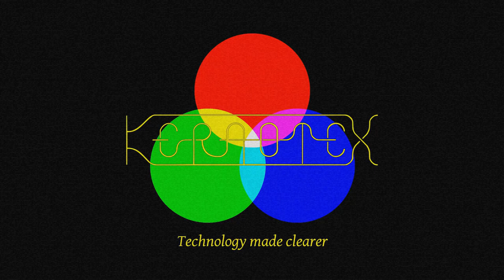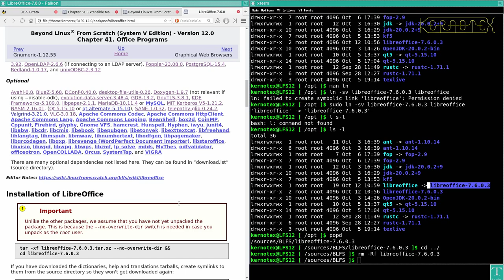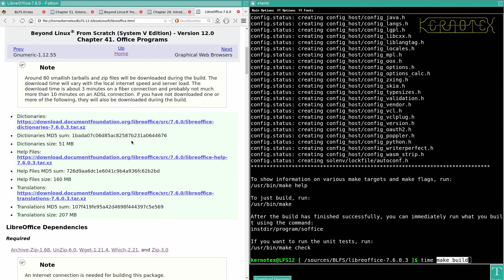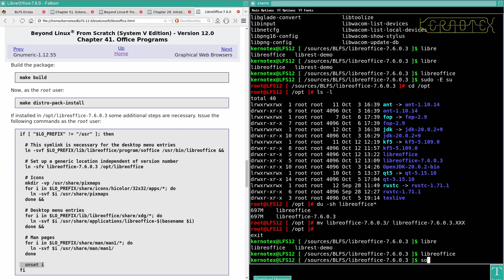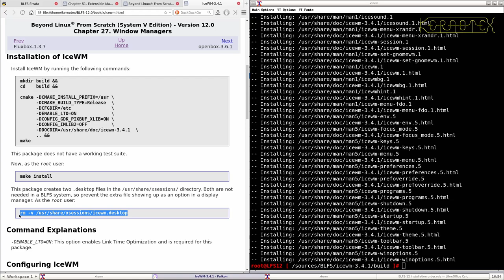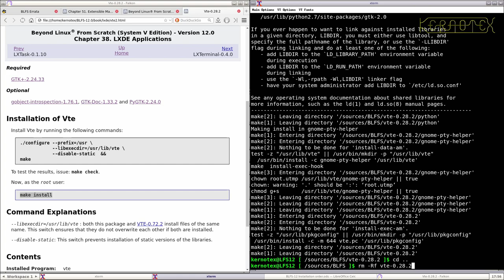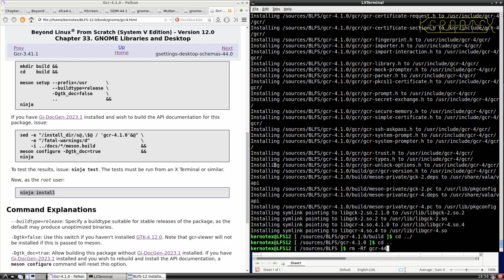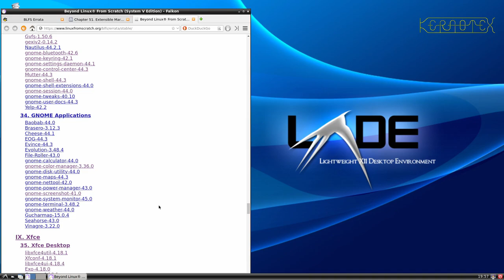19. Packages 740 to 855 of 996 - How to build Beyond Linux From Scratch (BLFS) 12.0 Tutorial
740 Archive::Zip-1.68
 741 CLucene-2.3.3.4
 742 PostgreSQL-15.4
 743 Raptor-2.0.16
 744 Rasqal-0.9.33
 745 Redland-1.0.17
 746 blocaled-0.5
 747 evolution-data-server-3.48.4
 748 telepathy-glib-0.24.2
 749 Lua-5.2.4
 750 libmpeg2-0.5.1
 751 VLC-3.0.18
 752 Phonon-4.11.1
 753 gst-plugins-ugly-1.22.5
 754 Phonon-backend-gstreamer-4.10.0
 755 Phonon-backend-vlc-0.11.3
 756 Polkit-Qt-0.114.0
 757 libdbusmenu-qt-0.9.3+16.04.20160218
 758 Plasma-wayland-protocols-1.10.0
 759 kuserfeedback-1.2.0
 760 Chardet-5.1.0
 761 Doxypypy-0.8.8.7
 762 Doxyqml-0.5.2
 763 Building KDE Frameworks 5 (KF5)
 764 LibreOffice-7.6.0
 765 libxfce4util-4.18.1
 766 Xfconf-4.18.1
 767 startup-notification-0.12
 768 libgtop-2.40.0
 769 libxfce4ui-4.18.4
 770 Exo-4.18.0
 771 libxklavier-5.4
 772 lightdm-1.32.0
 773 AccountsService-23.13.9
 774 imlib2-1.12.0
 775 Fluxbox-1.3.7
 776 Libao-1.2.0
 777 IceWM-3.4.1
 778 PyXDG-0.28
 779 openbox-3.6.1
 780 Librep-0.92.7
 781 Rep-gtk-0.90.8.3
 782 sawfish-1.13.0
 783 lxmenu-data-0.1.5
 784 libfm-extra-1.3.2
 785 menu-cache-1.1.0
 786 libfm-1.3.2
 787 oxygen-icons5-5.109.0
 788 lxde-icon-theme-0.5.1
 789 PCManFM-1.3.2
 790 libwnck-2.30.7
 791 keybinder-0.3.1
 792 gnome-screenshot-41.0
 793 LXPanel-0.10.1
 794 LXAppearance-0.6.3
 795 libunique-1.1.6
 796 LSB-Tools-0.10
 797 LXSession-0.5.5
 798 lxde-common-0.99.2
 799 GPicView-0.2.5
 800 lxappearance-obconf-0.2.3
 801 LXInput-0.3.5
 802 LXRandR-0.3.2
 803 LXTask-0.1.10
 804 Vte-0.28.2
 805 LXTerminal-0.4.0
 806 Garcon-4.18.1
 807 libwnck-43.0
 808 xfce4-panel-4.18.4
 809 thunar-4.18.6
 810 tumbler-4.18.1
 811 thunar-volman-4.18.0
 812 xfce4-appfinder-4.18.1
 813 xfce4-power-manager-4.18.2
 814 xfce4-settings-4.18.3
 815 XML::Simple-2.25
 816 icon-naming-utils-0.8.90
 817 gnome-icon-theme-3.12.0
 818 Xfdesktop-4.18.1
 819 Xfwm4-4.18.0
 820 gnome-session-44.0
 821 Gcr-4.1.0
 822 GeoClue-2.7.0
 823 geocode-glib-3.26.4
 824 libgweather-4.2.0
 825 gnome-settings-daemon-44.1 [Rebuild after Mutter]
 826 Mutter-44.3
 827 gnome-settings-daemon-44.1 [REBUILT]
 828 gnome-autoar-0.4.4
 829 GSound-1.0.3
 830 gnome-bluetooth-42.6
 831 gnome-shell-44.3
 832 gnome-backgrounds-44.0
 833 libnma-1.10.6
 834 cups-pk-helper-0.2.7
 835 gnome-color-manager-3.36.0
 836 gnome-control-center-44.3
 837 telepathy-mission-control-5.16.6
 838 gnome-shell-44.3
 839 GDM-44.1
 840 XScreenSaver-6.06
 841 polkit-gnome-0.105
 842 xfce4-session-4.18.3
 843 Parole-4.18.0
 844 VTE-0.72.2
 845 xfce4-terminal-1.1.0
 846 libburn-1.5.6
 847 libisofs-1.5.6
 848 Xfburn-0.7.0
 849 Cdrdao-1.2.4
 850 Ristretto-0.13.1
 851 xfce4-dev-tools-4.18.0
 852 xfce4-notifyd-0.8.2
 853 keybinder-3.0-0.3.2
 854 xfce4-pulseaudio-plugin-0.4.7
 855 pavucontrol-5.0

     1 efivar-38
     2 mandoc-1.14.6
     3 Popt-1.19
     4 efibootmgr-18
     5 FreeType-2.13.1 [Reinstall after harfbuzz]
     6 GRUB-2.06